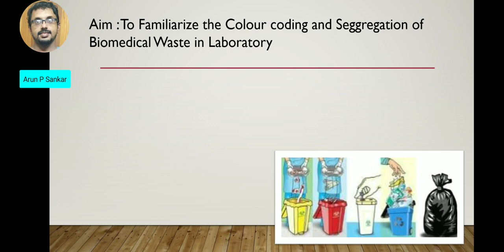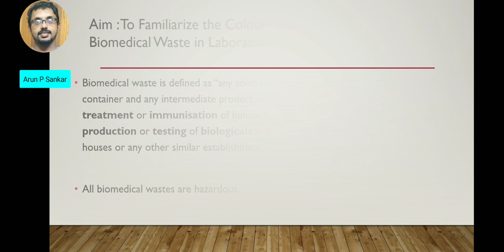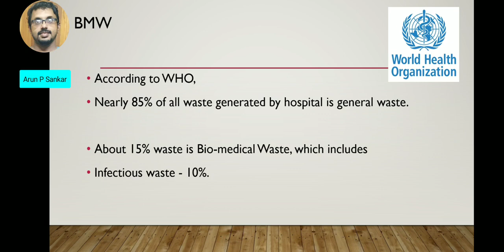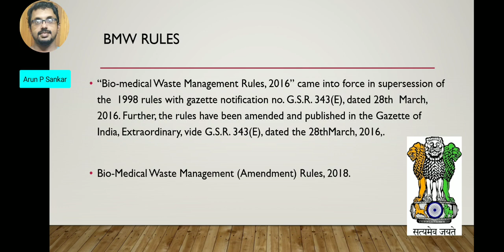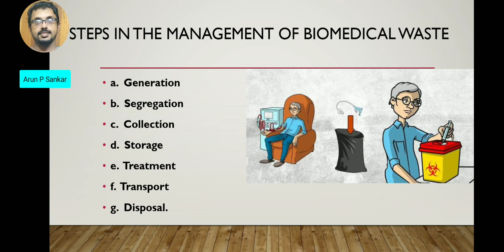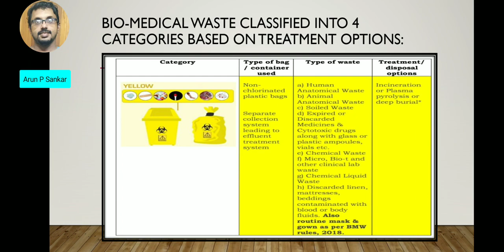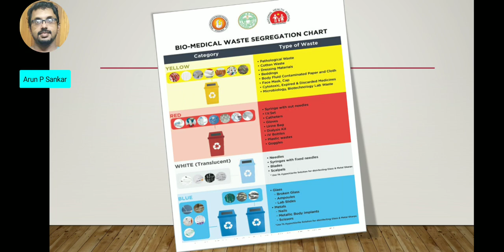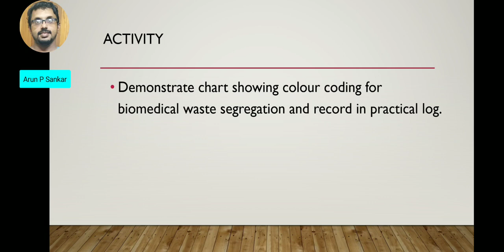Color coding & Segregation of Laboratory Biomedical Waste.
Lab Management.( VHSE MLT Practical, Module 3,  Exp 6.)